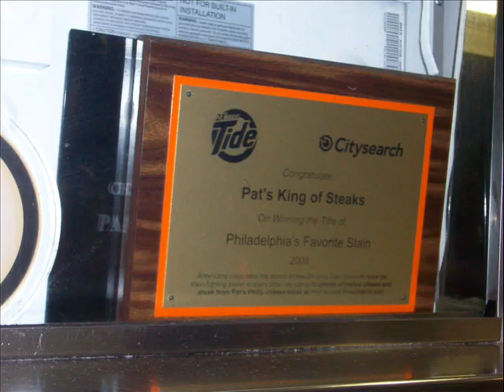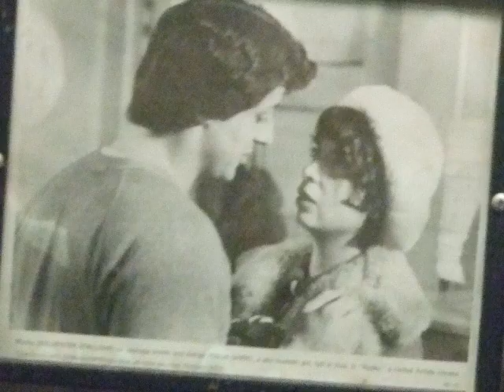Gypsy Philly Cheese Steaks And Rocky Statue Pic's And A Video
Not A Profit Video Just For Fun Gypsy Weddings wedding pics party mongeemoss